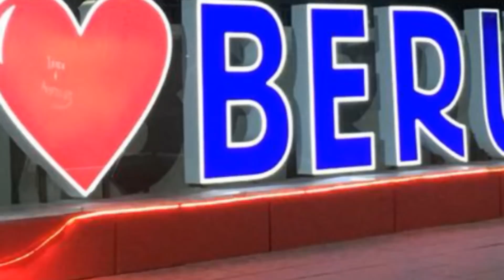Беруний мотоцикл ва велосипед бозори 15.06.2020